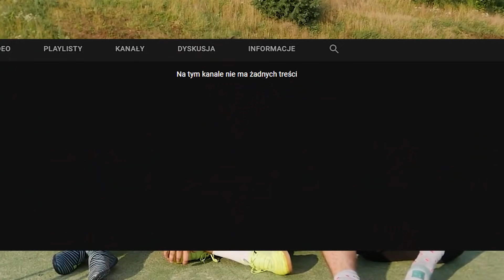ARBUZ z GŁÓWKI! OWOCOWE WYZWANIA Z EKIPĄ NA BOISKU!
OWOCOWE POJEDYNKI z EKIPĄ NA BOISKU!

Kiedyś już były OWOCOWE WYZWANIA, ale uwierz mi, że nie takie! EKIPA w składzie: Czajnik, Ostry i Zwykły Kibic rozwaliła system! NIEMOŻLIWE, że tak otworzył ARBUZA! Totalnie zwariowane jedzenie BANANÓW. Niesamowicie śmieszny film, a do tego ZDROWY! Strzelisz lub nie strzelisz = JESZ OWOC! Jest PYSZNIE i ŚMIESZNIE!

🎬 Montaż: Michał Brzezicki

Chcesz zobaczyć więcej PIŁKARSKICH WYZWAŃ?! Koniecznie zostaw 👍 i daj znać o tym w komentarzu👇

⚽ ZWYKŁY KIBIC ⚽